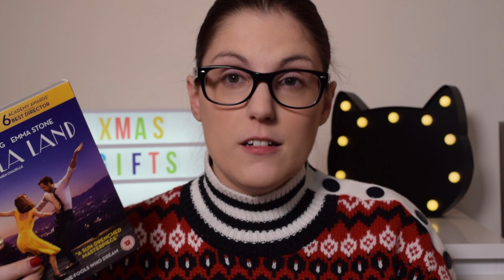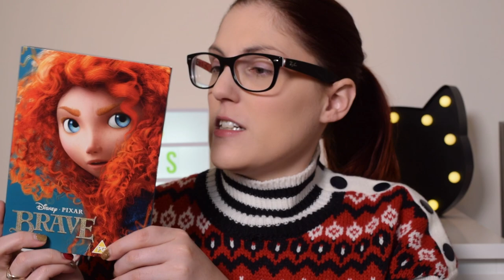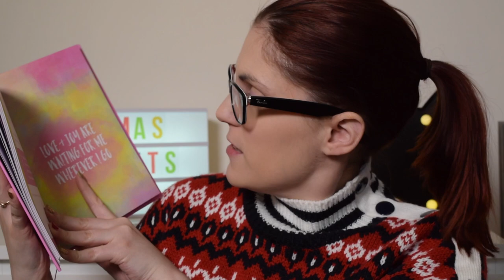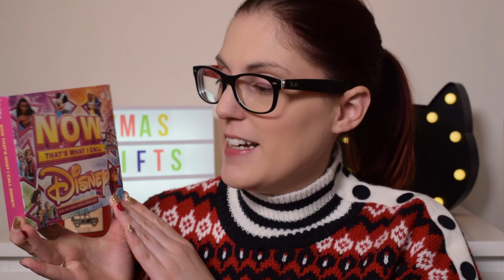What I got for Christmas 2017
This kind of video is one of my favourites to watch, so I really hope you will enjoy it too! I'd love to hear what you got for Christmas :) Also, please let me know what sorts of videos you would like to see this year?

La La Land DVD

Brave Limited Edition DVD

Tangled Limited Edition DVD

The Body Shop Frosted Plum Shower Gel - OUT OF STOCK

The Body Shop Frosted Cranberry Body Butter - OUT OF STOCK

Now That's What I Call Disney CD

Eeyore Pyjamas - OUT OF STOCK

Mermaid Blanket (similar)

M&S Make-up Bag - OUT OF STOCK

Lipsy Make-up Set - OUT OF STOCK